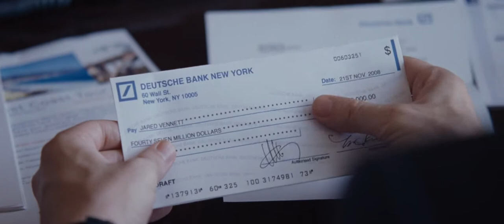Brad Pitt applies Sanitizer on his hands in " The Big Short (2015) "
Wash Your Hands | Wear A Mask | Precaution is better than Cure |
Corona Virus is a symptom & not the disease ||

Clip and Idea credit to " The Big Short ", a 2015 movie.
Essential Message in this pandemic times to prevent infection.